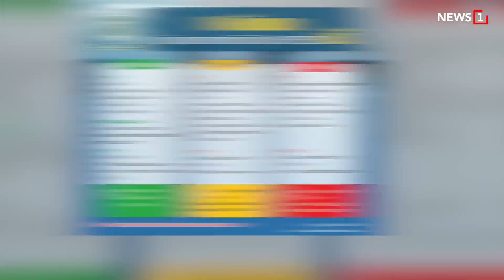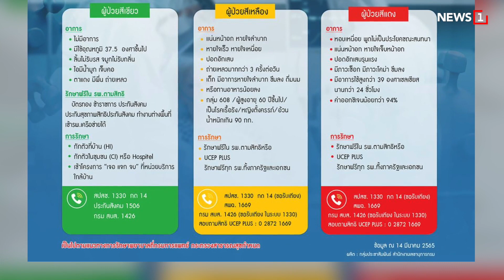อย่าดึงเข้าเดดล็อก : [NEWS UPDATE]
นายสาธิต ปิตุเตชะ รมช.สาธารณสุข ในฐานะประธานคณะกรรมาธิการวิสามัญพิจารณาร่างพระราชบัญญัติประกอบรัฐธรรมนูญว่าด้วยการเลือกตั้ง ส.ส. และร่างพระราชบัญญัติประกอบรัฐธรรมนูญว่าด้วยพรรคการเมือง เผยถึงกรณีที่นพ.ชลน่าน ศรีแก้ว ส.ส.น่าน และหัวหน้าพรรคเพื่อไทย ระบุว่า มีกระบวนการเตรียมคว่ำกฎหมายในวาระที่สาม เพื่อให้กลับไปใช้บัตรเลือกตั้งใบเดียว โดยตนไม่ทราบ เพราะกระบวนการเดินไปแล้ว อย่าคิดอะไรมากเกินไป ควรปล่อยให้กระบวนการเดินไปให้เสร็จ ซึ่งไม่ควรทำให้กฎหมายมีปัญหา เพราะแต่ละฝ่ายตั้งตัวแทนขึ้นมาร่าง และเป็นเครื่องมือสำคัญที่นำไปสู่การเลือกตั้ง ไม่เช่นนั้นจะเกิดเดดล็อก ทำให้เกิดปัญหาตามมา

2.ยูเซ็ป พลัส พร้อมแล้ว

3.เตือนภัย หวังดีประสงค์ร้าย

4.นักบอลฟันศอกโทษอ่วม

5.จีนล็อกดาวน์เพิ่ม 2 เมือง